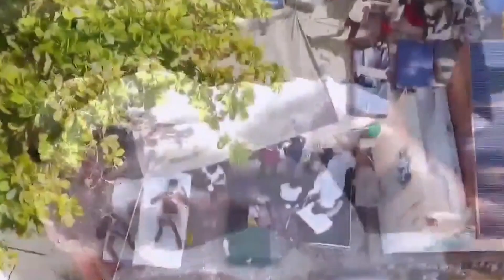HAITI EARTHQUAKE SOT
HOSPITALS IN HAITI ARE OVERWHELMED WITH INJURED PATIENTS AND THE NUMBER OF CONFIRMED DEAD CONTINUES TO GROW.